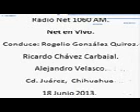9 Net en Vivo; Radio Net 1060am, 18 de Junio de 2013